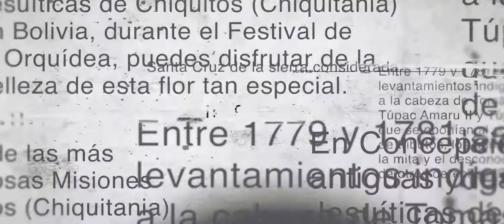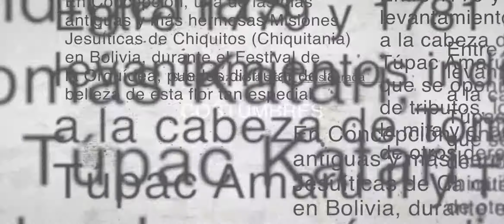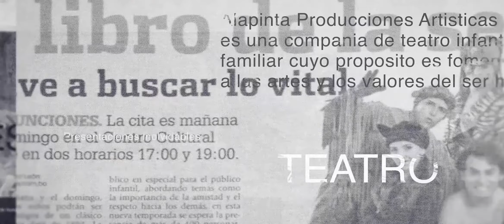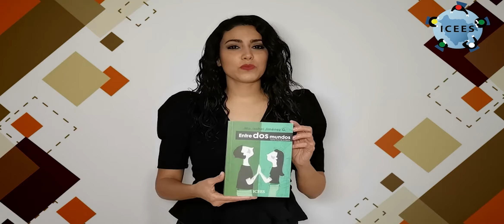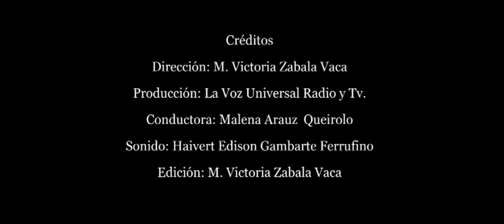Entrevista a Angela Salas - Culturando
En este programa estaremos en entrevista con la licenciada Angela Salas, Psicóloga Formada en Danza Movimiento Terapia, quien nos presentará su proyecto "Sacudida Intinerante "Cuerpo - Cultura y Danza"